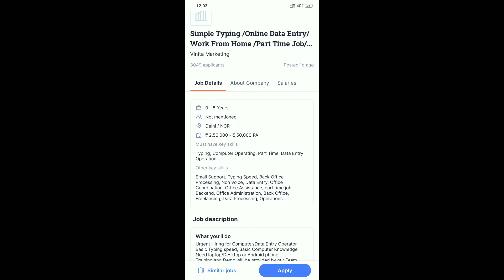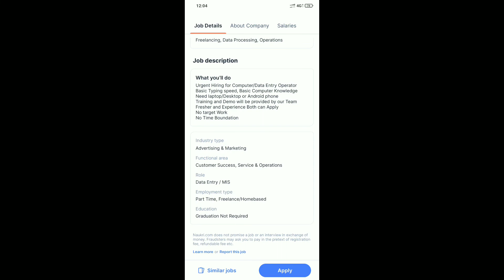Work From Home Typing Job! 12th Pass! No Exam No Fee! Part Time job! Fresher, Students,Can Apply!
नमस्कार मित्रांनो🙏.

your queries.,.
typing job,
typing jobs,
online work from home job,
captcha typing job,
work from home typing,
online job
private jobs
Excellent work
Mannukitech
Akash soni
Iconik marathi
Work from home
Typing jobs
Excellent income
Best work from homen
Data entry
Easy way to make money
Business opportunity

धन्यवाद🙏.